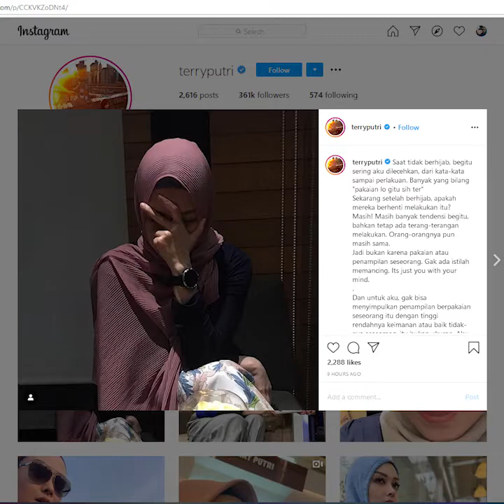Meski Sudah Berhijab, Terry Putri Masih Saja Jadi Korban Pelecehan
TRIBUNLAMPUNG.CO.ID - Presenter Terry Putri dalam postingan instagram pribadinya mengaku pernah menjadi korban pelecehan.
Mantan presenter acara olahraga ini mendapat perlakuan tak menyenangkan itu, meski sudah mengenakan busana tertutup dan berhijab.
"Saat tidak berhijab, begitu sering aku dilecehkan, dari kata-kata sampai perlakuan. Banyak yang bilang 'pakaian lo gitu sih ter'."
"Sekarang setelah berhijab, apakah mereka berhenti melakukan itu? Masih! Masih banyak tendensi begitu, bahkan tetap ada terang-terangan melakukan. Orang-orangnya pun masih sama," tulis Terry Putri di Instagram.
Bagi Terry Putri, tindakan yang dialaminya bukan karena ia berpenampilan tidak tertutup.
Menurutnya, penampilan seseorang bisa menjadi mengukur tinggi rendahnya keimanan seseorang.
"Jadi bukan karena pakaian atau penampilan seseorang. Gak ada istilah memancing. Its just you with your mind."
"Dan untuk aku, gak bisa menyimpulkan penampilan berpakaian seseorang itu dengan tinggi rendahnya keimanan atau baik tidak-nya seseorang, itu bukan ukuran."
"Aku bahkan sering merasa tidak lebih baik dari teman-teman yang tidak berpakaian tertutup kok.
"Gak jaminan yg tertutup itu baik dalam segala, dan bukan berarti yg terbuka itu tidak baik sehingga u think u have right untuk ngata-ngatain atau ngapa-ngapain," tulis Terry Putri.
Terry Putri nampaknya menyuarakan keresahannya terkait dengan maraknya kasus pelecehan yang kerap dialami oleh wanita.
Wanita kelahiran 1 Desember 1979 ini nampaknya mendukung langkah DPR RI untuk tidak mencabut Undang-undang Penghapusan Kekerasaan Seksual yang menuai banyak protes.
DPR RI saat ini tengah menimbang apakah akan meloloskan UU PKS atau tidak. Tren peningkatan yang tinggi terhadap kasus kekerasan terhadap perempuan, membuat RUU Penghapusan Kekerasan Seksual semakin penting untuk segera diloloskan.
Nantinya Rancangan Undang-undang PKS akan disusun demi memberikan perlindungan kepada para korban dari kekerasan seksual.
Artikel ini telah tayang di Tribunnews.com dengan judul Berhijab, Terry Putri Masih Saja Jadi Korban Pelecehan